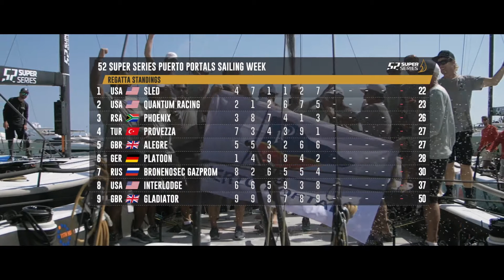52 Super Series, Puerto Portals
Desde 2016 tu magazine semanal de la náutica en Tv.